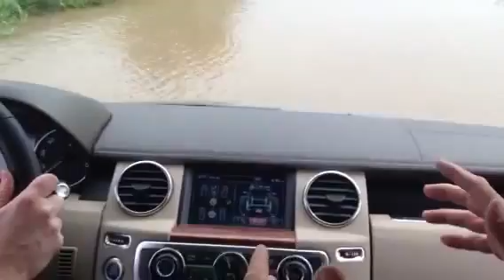Amy drives a Land Rover LR4 at Rolex 2013